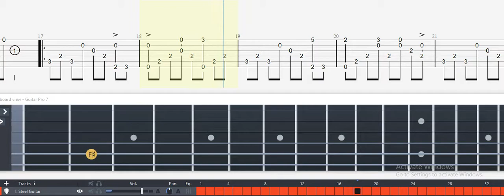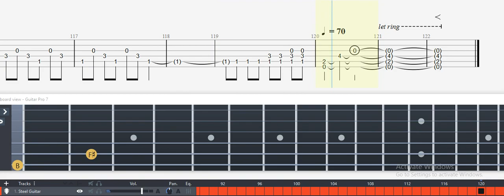Guitar Tab - 100 Rads Bar Radio Song (S.T.A.L.K.E.R.: Shadow of Chernobyl) OST Fingerstyle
100 Rads Bar Radio Song (S.T.A.L.K.E.R.: Shadow of Chernobyl) Guitar Tab

Title: 100 Rads Bar Radio Song
SubTitle: S.T.A.L.K.E.R Shadow of Chernobyl
Tabber: Mitch Jackson